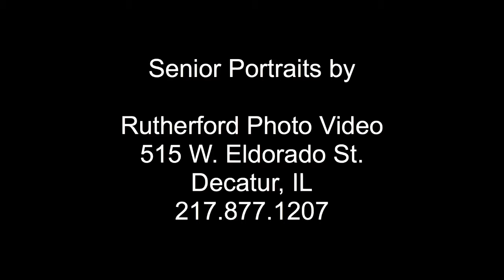Ellie Senior Session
Senior Portraits